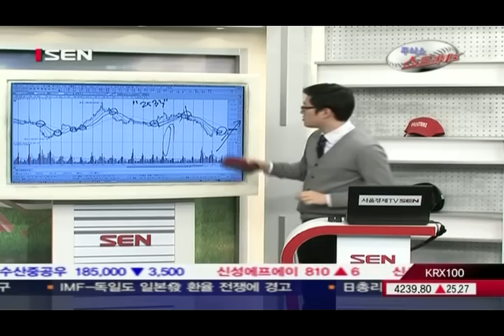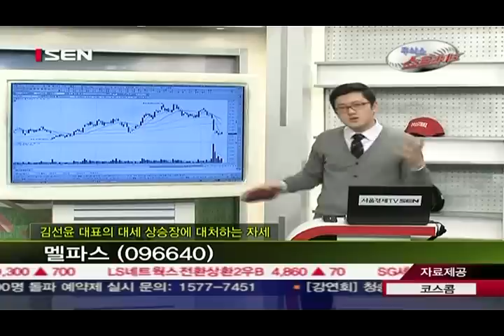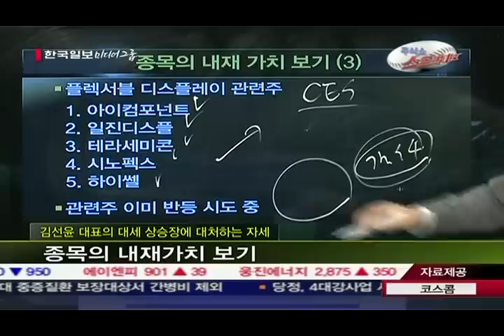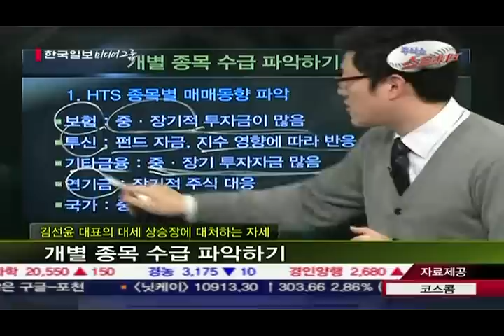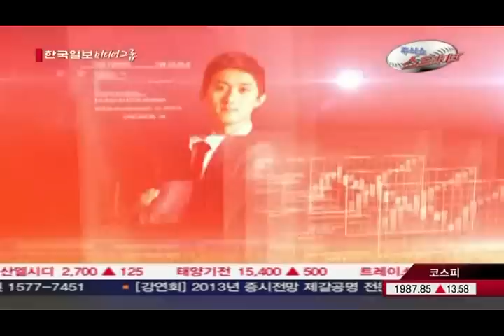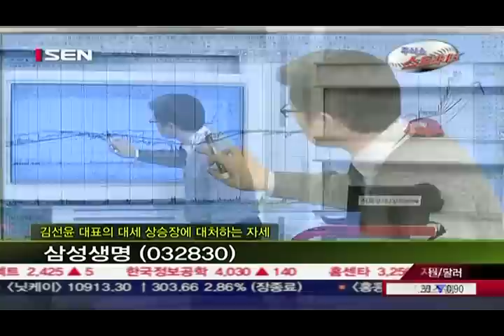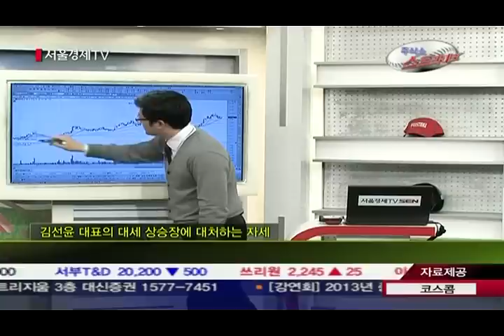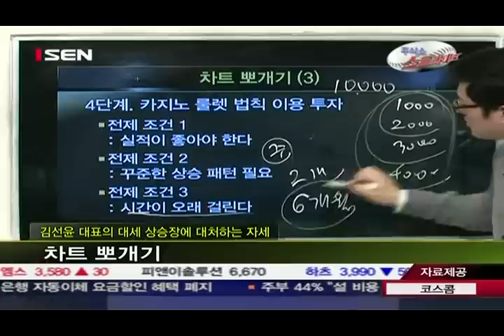20130118_주식쇼 스트라이크_74회